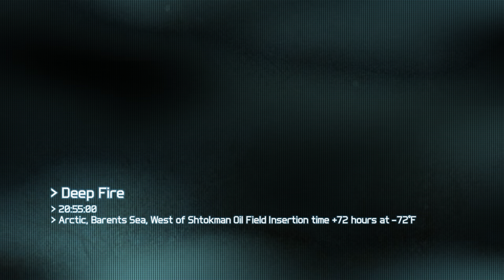Ghost Recon Future Soldier + Coop Part 10 + Barents Sea Deep Fire + with Nigerian Prince